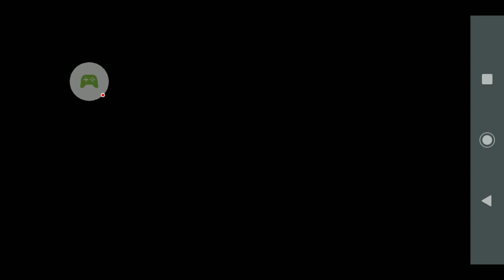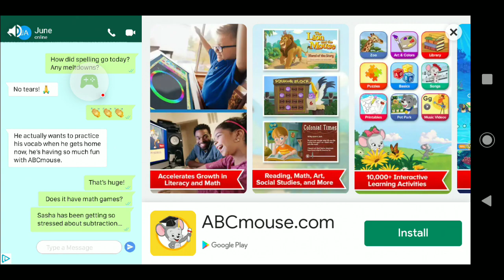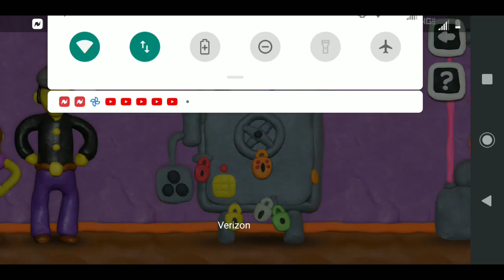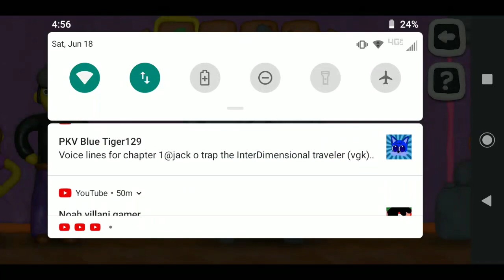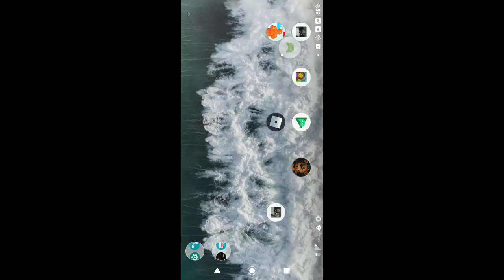12 Locks II - 2022-06-18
12 Locks II